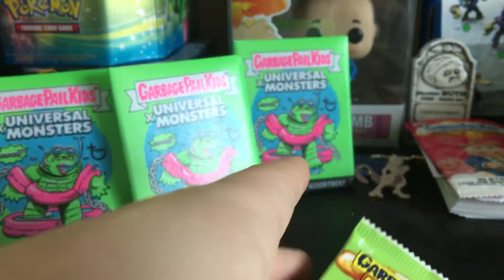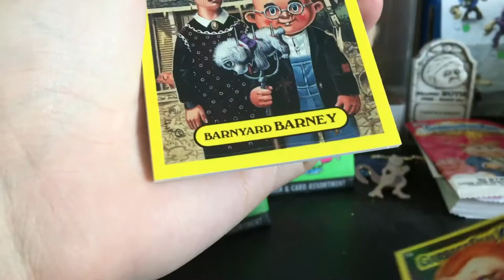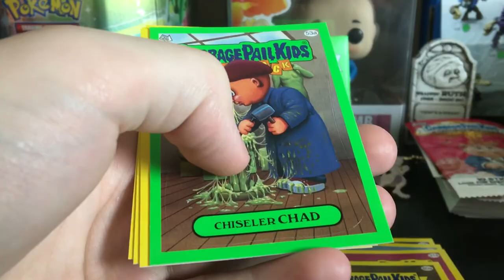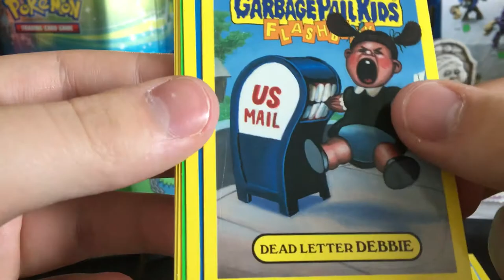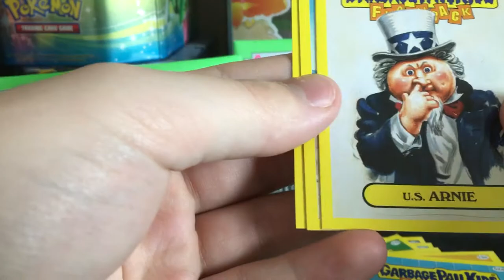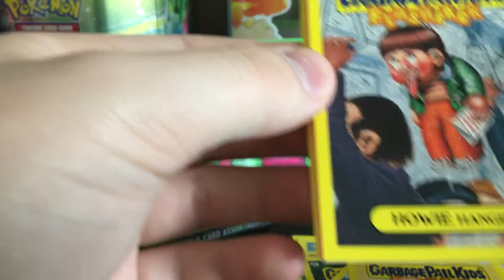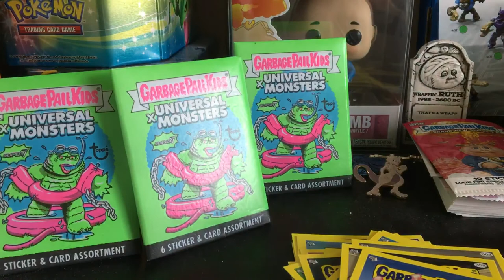Garbage Pail Kids flashback series 3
We opened a lot of garbage pail kids flashback series 3 packs it was a great opening pulled a lot of great cards.